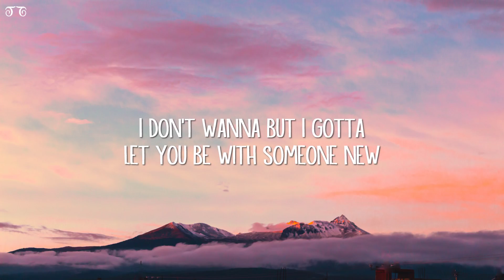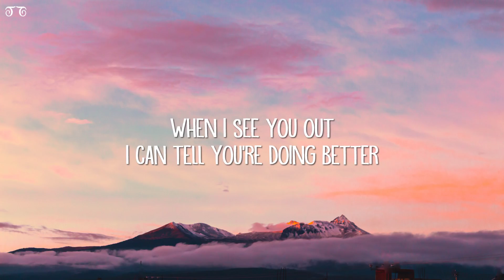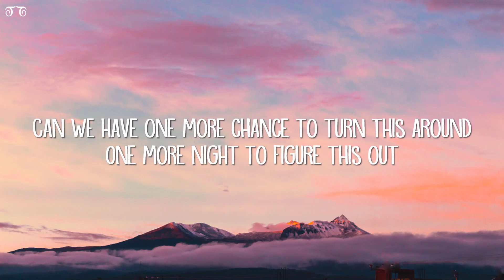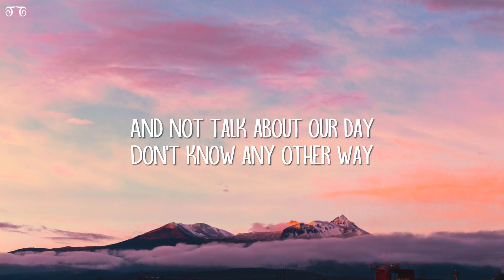Martin Jasper - How To Be Friends (Lyrics)